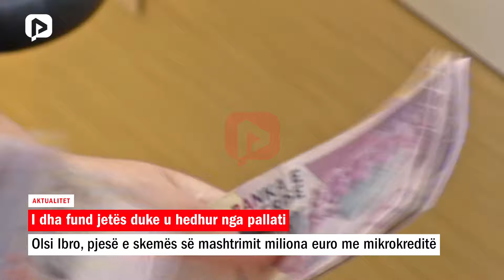I dha fund jetës duke u hedhur nga pallati; kush është Olsi Ibro, pjesë e skemës së mikrokredive